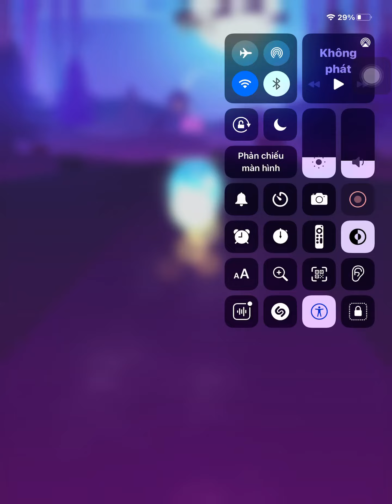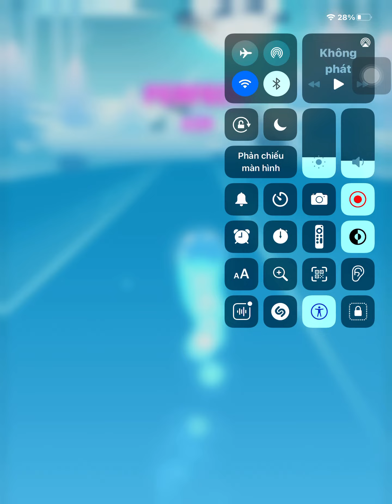Tiles Hop EDM Rush| Craig Reever - Champion [Rise Like A]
Record world: Champion
Record: 4341
Endless mode: 13